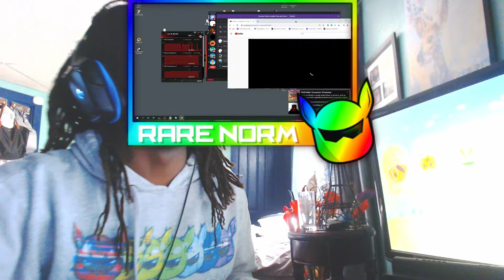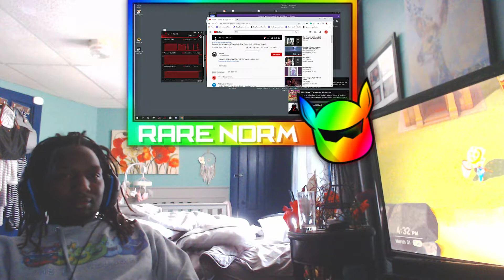KSI - Poppin feat. Lil Pump & Smokepurpp IS A PRETTY TURN UP HIT 🎉🎉🎉🎉🎉 | REACTION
rare norm
/rer nôrm/

Noun
noun: nare norm; Noun:the rare norm

​something that is unusual, ​not occurring very often, or ​out of this world.
​"Your unique vibe fits into the rare norm."